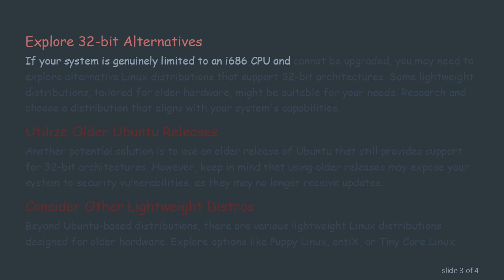Troubleshooting: Installing Lubuntu/Ubuntu on an i686 CPU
Explore solutions for installing Lubuntu or Ubuntu on a system with an i686 CPU, encountering the "Kernel requires an x86-64 CPU" error. Understand the challenges and discover steps to overcome this issue during the installation process.
If you're attempting to install Lubuntu or Ubuntu on a system with an i686 CPU and encounter the error message "Kernel requires an x86-64 CPU," don't worry; there are potential solutions to overcome this hurdle.

The error indicates a mismatch between the system's architecture and the kernel requirements. Lubuntu and Ubuntu typically require a 64-bit (x86-64) CPU architecture, while i686 represents a 32-bit architecture. To resolve this, you need to find a compatible solution that allows you to install the operating system.

Check System Compatibility

Before exploring solutions, it's crucial to verify your system's specifications. Confirm that your system indeed has an i686 CPU and not a 64-bit processor. If the system supports a 64-bit architecture, consider checking your installation media for errors, as a corrupted image can lead to issues during installation.

Explore 32-bit Alternatives

If your system is genuinely limited to an i686 CPU and cannot be upgraded, you may need to explore alternative Linux distributions that support 32-bit architectures. Some lightweight distributions, tailored for older hardware, might be suitable for your needs. Research and choose a distribution that aligns with your system's capabilities.

Utilize Older Ubuntu Releases

Another potential solution is to use an older release of Ubuntu that still provides support for 32-bit architectures. However, keep in mind that using older releases may expose your system to security vulnerabilities, as they may no longer receive updates.

Consider Other Lightweight Distros

Beyond Ubuntu-based distributions, there are various lightweight Linux distributions designed for older hardware. Explore options like Puppy Linux, antiX, or Tiny Core Linux. These distros are optimized for performance on lower-spec machines and may offer a viable alternative to Lubuntu or Ubuntu.

Conclusion

Installing Lubuntu or Ubuntu on a system with an i686 CPU may present challenges due to architecture mismatches. By confirming your system's specifications, exploring 32-bit alternatives, considering older Ubuntu releases, or opting for lightweight distributions, you can find a solution that suits your needs. Remember to assess the trade-offs, such as potential security risks, when choosing alternative operating systems for older hardware.